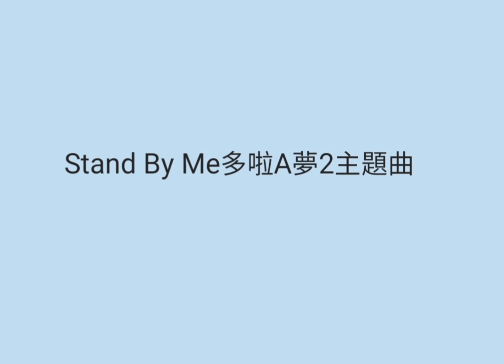Stand By Me多啦A夢2主題曲「虹」